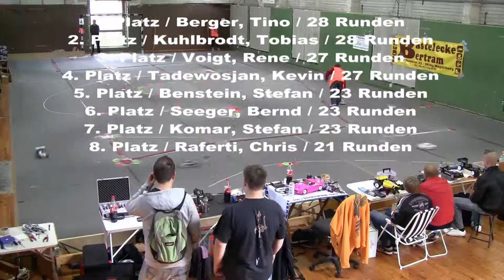RC Streetracer Trophy 2.Finale beim 4. Elbe Cup Saison 2013 in Magdeburg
Streetracer Trophy 2.Finale beim 4. Elbe Cup Saison 2013 in Magdeburg